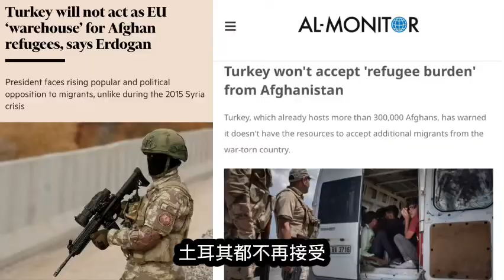巴基斯坦内政部呼吁-阿富汗人民，回家吧